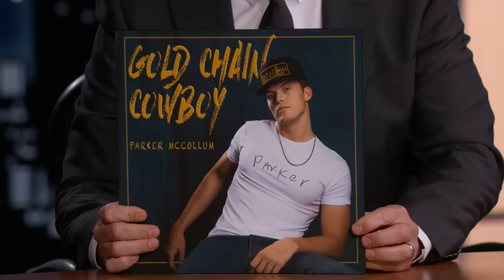Parker McCollum - To Be Loved By You (Live From Jimmy Kimmel Live! / 2021)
Parker McCollum performs “To Be Loved By You” Live From Jimmy Kimmel Live!